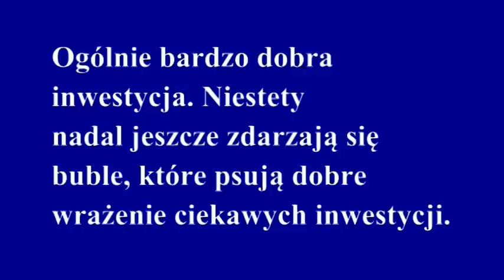ul. Wojska Polskiego, ul. Magnuszewska - Bydgoszcz